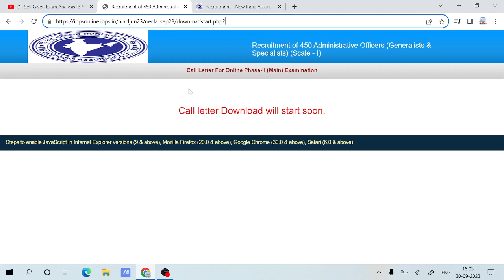NIACL AO Mains Admit Card 2023 Link Out - Direct Link To Download Admit Card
Exaamguru